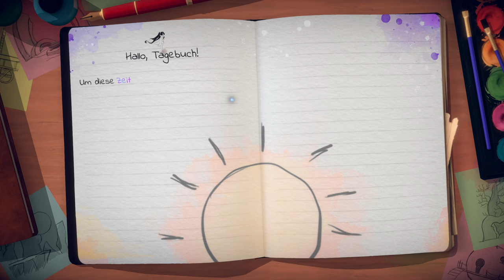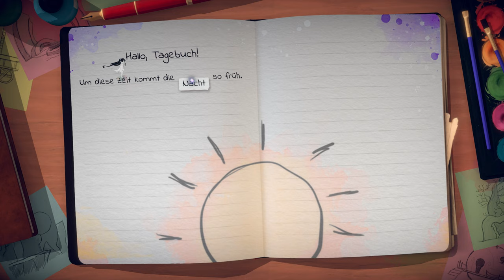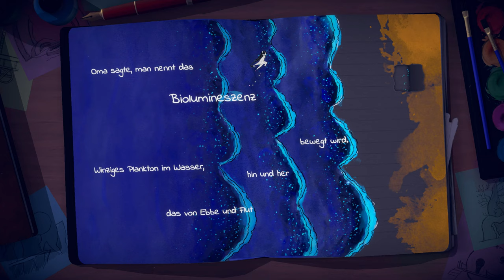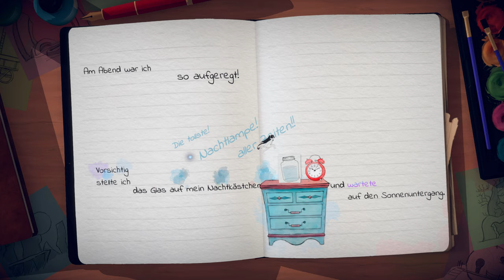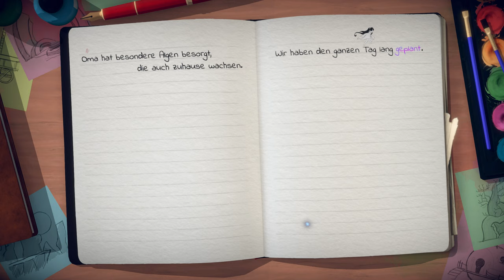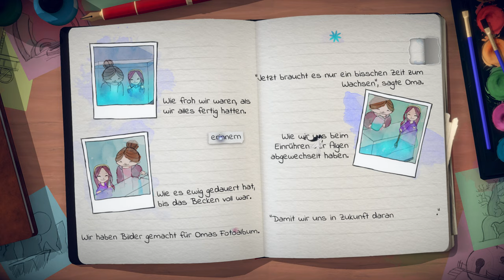Lost Words #02 – Wo sind die Glühwürmchen? [Lets Play] [Deutsch] 2K